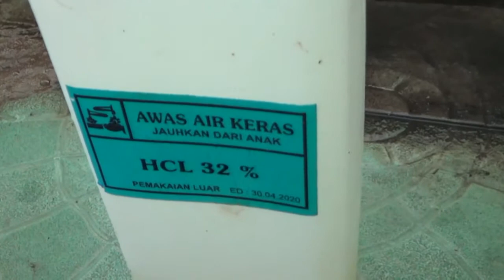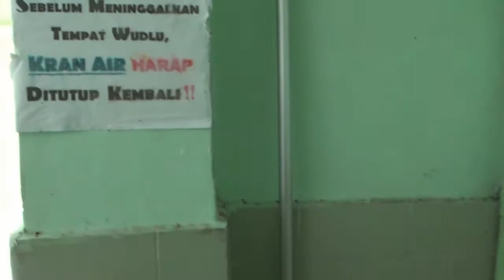Cara Paling Mudah Membersihkan Kotoran Dan Kerak Pada Lantai Keramik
Cara paling mudah membersihkan dan menghilangkan kotoran dan kerak pada lantai keramik yaitu menggunakan HCL atau air keras. Cukup dengan kuas kemudian disikat lalu disiram kotoran atau kerak kerak yang menempel pada lantai keramik akan dengan mudah terlepas.